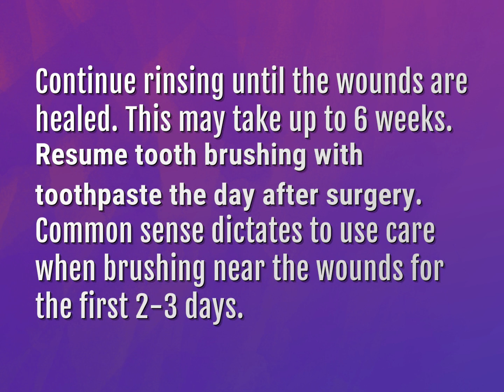Can you use toothpaste after wisdom teeth removal?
James Webb (2022, August 3.) Can you use toothpaste after wisdom teeth removal?
    WHYS.video